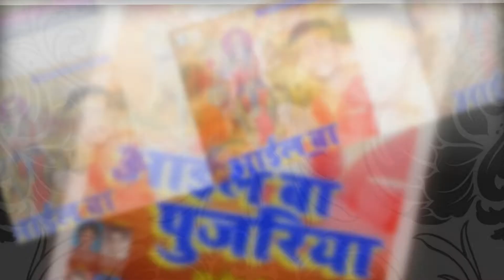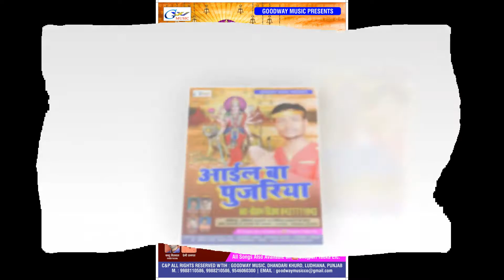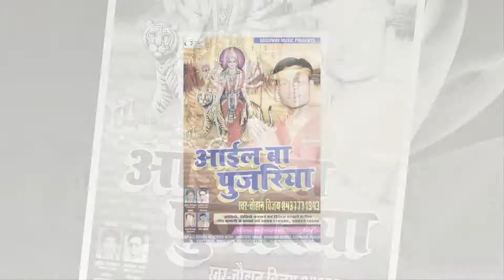मई रे हमके मई से मिला दे II Singer Chauhan Vijay II 2017 देवी गीत II Goodway Music Co.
Album – Aail Ba Pujariya
Song _  Mai Re Humke Mai Se Mila De
Singer – Chauhan Vijay
Writer_ Premi Sampat
Music &  Mix _ Chandan Singh & Bablu Jaiswal 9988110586
Lable - Goodway Music Co
Upload By Goodway Musics co.